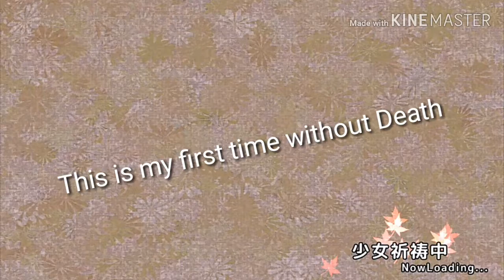[Touhou] 🅱irno... Lunatic... No bombs and no death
Easy.

No not easy